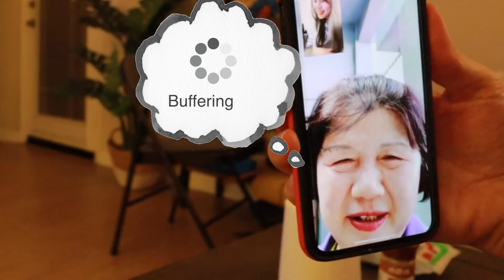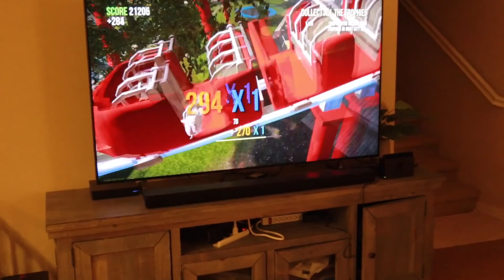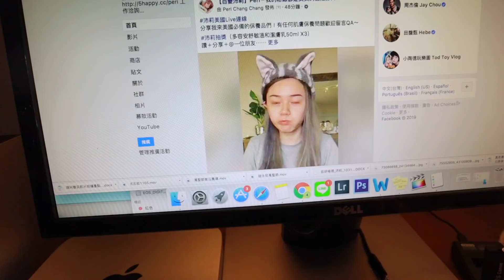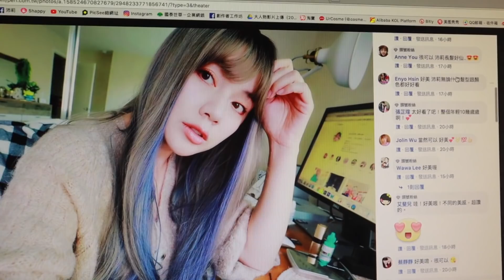GRWM 愛用彩妝大集合！好感日常妝＋挑戰長髮24小時 Long Hair Challenge [SP] | Peri Vlog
🎁 讚+留言 抽20位送 MACCHIA LABEL 精華粉底或隔離霜！12/15截止 12/18 公佈在 限台灣地區，名額FB\IG\YT共享。
今天一起用近期 愛用彩妝 化妝！快速完成適合日常通勤、外出約會的清新裸妝。
粉底液 使用今年「女人我最大」粉底類票選冠軍的MACCHIA LABEL 瑪珂蕾貝 潤澤透顏持妝 精華粉底，也是日本14年精華粉底類別連續銷售第一，賣出數量快破千萬！口碑很好的保養底妝。
目前台灣在官網跟 康是美 指定店舖都買得到囉！

剪短髮？留長髮？該不該染髮？我想是很多人的困擾。
短髮N年的我，今天挑戰長髮24小時！看看長髮的日常生活有什麼不同～

瑪珂蕾貝 MACCHIA LABEL/
潤澤透顏持妝 精華粉底-明亮色(Natural)
潤澤透顏持妝蜜粉餅 透明

Benefit‭
粉立體造型眉筆‭

Lancôme
絕對閃耀水蜜光唇膏
232奶茶裸粉

HOURGLASS
Ambient Lighting Edit Face Palette-Ghost

INTEGRATE
三度漸層光綻眼影盒
BR703

資生堂東京櫃
心機星魅 漸層特調眼影
OR331

INTEGRATE
超順手抗暈染眼線膠筆n
BR620

INTEGRATE
超順手抗暈染眼線膠筆MAXn
RD550

KISS ME花漾美姬
新翹力纖長防水睫毛膏

LIPHOP - V-Neck Cropped Cable-Knit Cardigan
正韓V領針織外套

SEVENQ - 長款假髮 - 波浪 / 頭頂染黑 青木挑霧藍

🎀  這裏也能找到我～更多生活動態追蹤我社群唷！有新片也會通知～

合作影片／MACCHIA LABEL 贊助